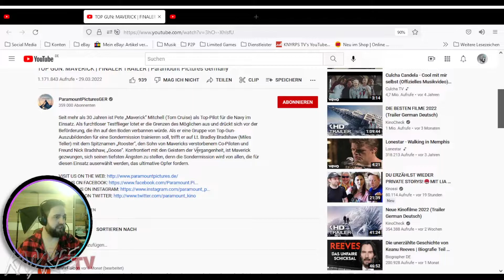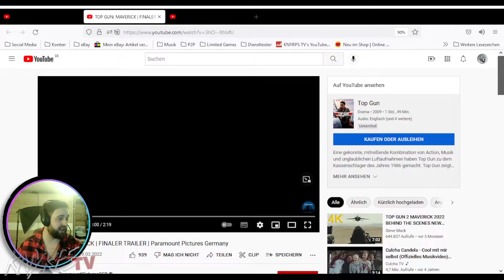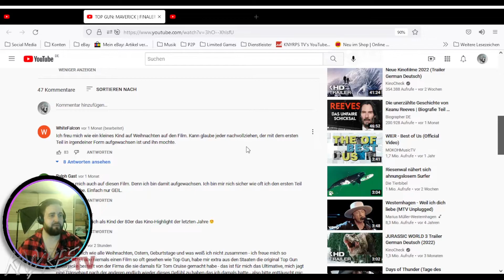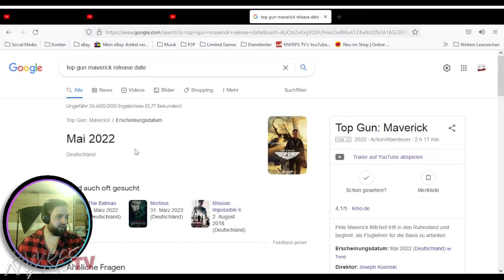Top Gun: Maverick 👀 Trailer Reaction #15 | german deutsch | KNYRPSTV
Herzlich Willkommen zu einer erneuten Trailer Reaction (:

Heute schauen wir uns mal HTop Gun Maverick an *-*

Top Gun Maverick erscheint am 26.05.22 in den deutschen Kinos.

(*FSK 12* - Action)

Videoqualität wird stetig verbessert, also seid nachsichtig :D

Falls du Lust hast dann folg mir doch einfach kostenlos um kein weiteres Video von mir zu verpassen.